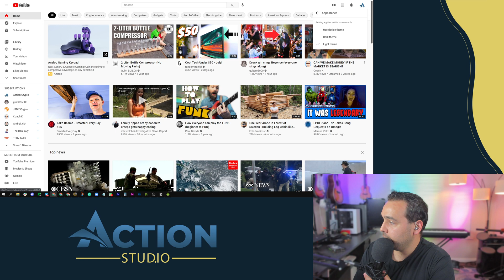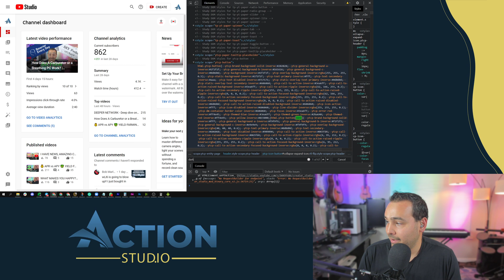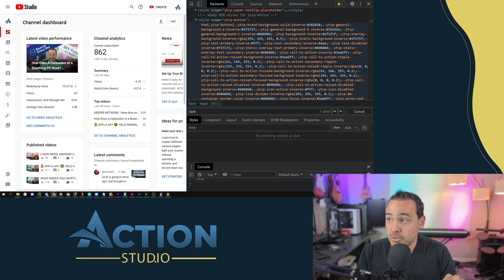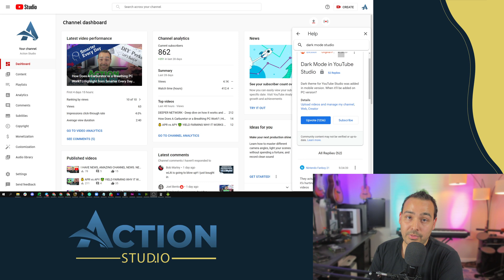Dark Mode for YouTube Studio - Announced, but how do you turn it on?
Dark mode is supposedly here for YouTube Studio! Excited? I was too but it seems like a failed launch as of right now. I'll show you the code where you would need to turn it on but can't quite yet. Although it was announced it seems they still need to work on the implementation. Let's see how long it takes for Google / YouTube to get this gem figured out for all of us.

0:00 | Star
0:12 | The popup
0:34 | Show and Tell
2:19 | Studio on Mobile
3:13 | Everyone is Asking